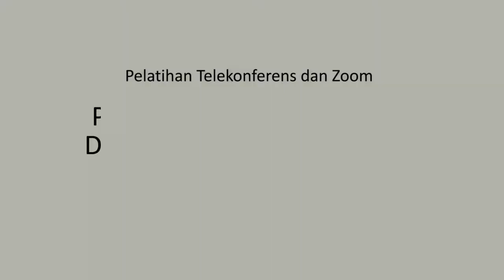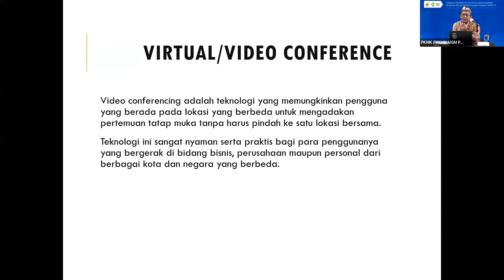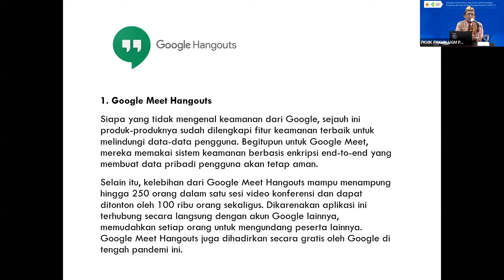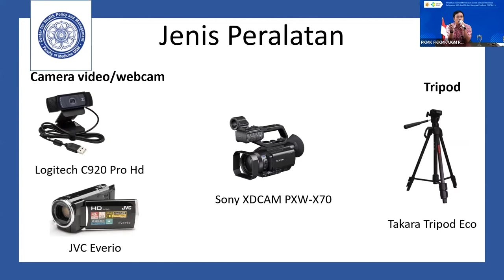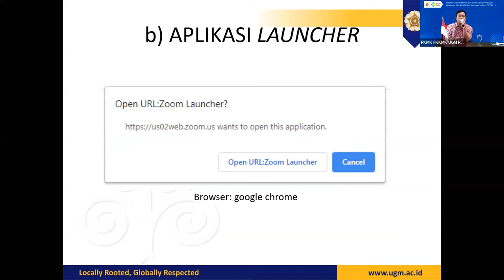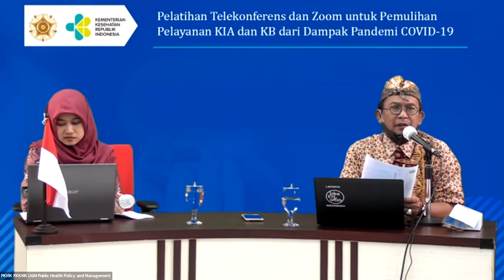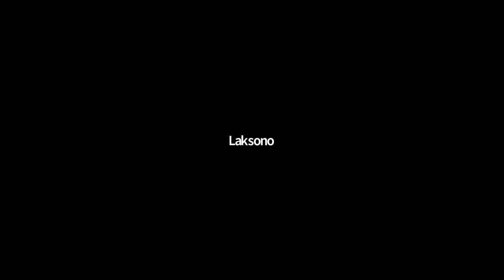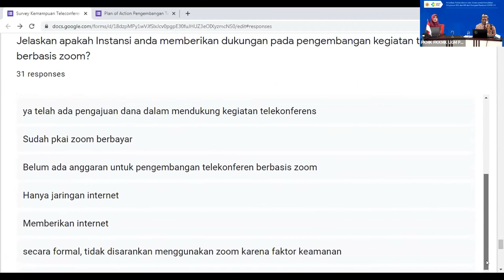Pelatihan Teleconfren Konsultan Pendamping emonev KIA_Kelompok A dan B